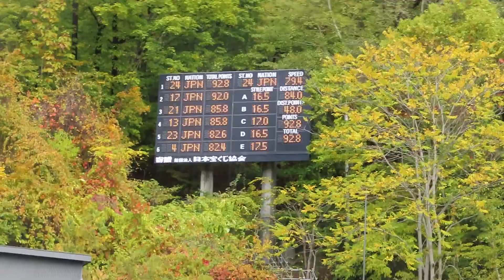竹花大松 選手 第100回全日本ノーマル １本目 84メーター 2021/10/22(金) 宮の森ジャンプ競技場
土屋ホームの大松選手。１本目26位で、２本目進出。